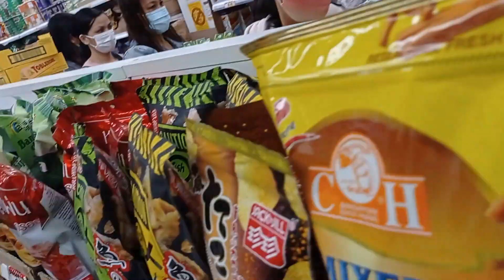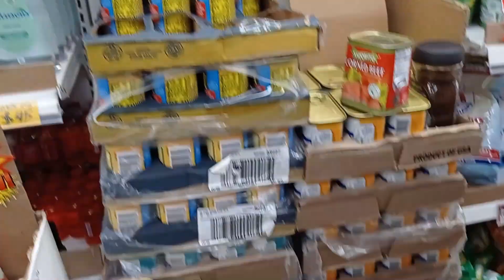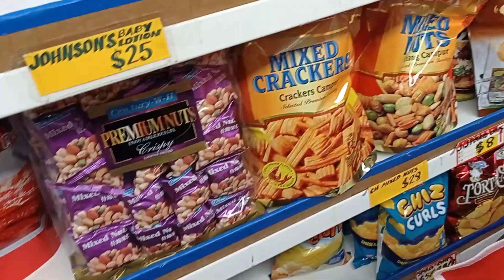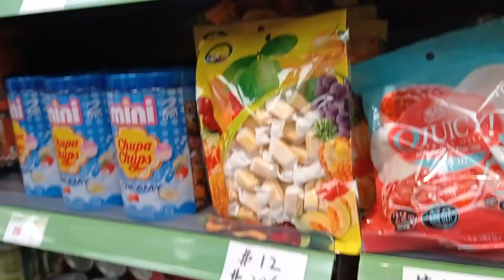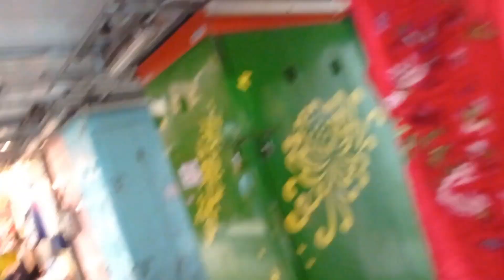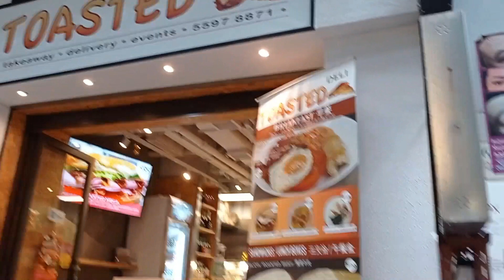Central,, Favourite Place of FDW to Hang out..Hong kong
# popular place# hang out with friends